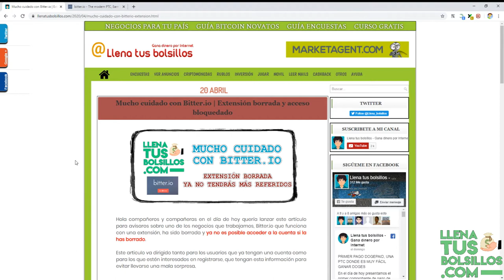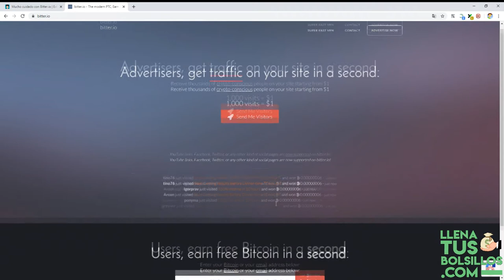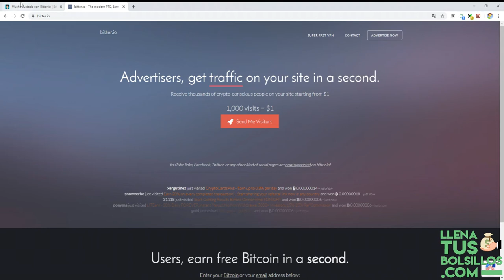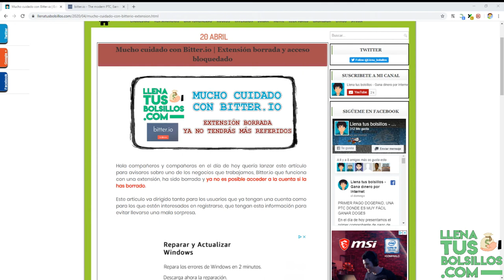Mucho cuidado con Bitter.io | Ya no tendrás más referidos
🔴  NUEVO VÍDEO   🔴

El día de hoy quería traer un vídeo informativo y avisando sobre la página Bitterio y no son buenas noticias, ya no podrás descargar su extensión.

Si borras la extensión ya no podrás entrar en la página y si quieres registrarte tampoco, adios a los referidos en Bitter.io.

● Llenatusbolsillos.com